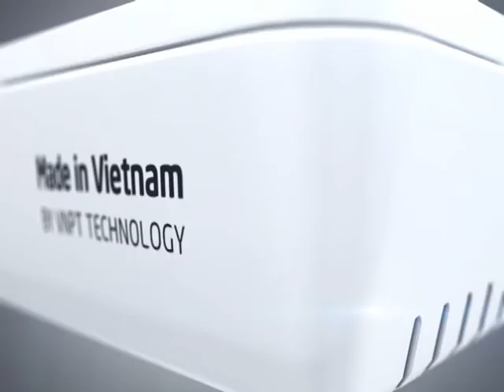[TVC]_VNPT Smartbox 2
Smartbox 2 là là một trong những sản phẩm chủ chốt của VNPT Technology trong mảng thiết bị điện tử tiêu dùng với thiết kế nhỏ gọn thanh lịch, giao diện thân thiện dễ sử dụng. SmartBox 2 chạy hệ điều hành Android biến TV thông thường thành TV thông minh, đáp ứng mọi nhu cầu về học tập giải trí của các các thành viên trong gia đình.
Smartbox 2 tích hợp hàng loạt ứng dụng như: Lịch âm, Thông tin về thời tiết, Cài đặt chế độ trẻ em. Bên cạnh điều khiển từ xa, với Chuột không dây (tặng kèm sản phẩm), khách hàng thoải mái trải nghiệm dịch vụ TVoD, lướt Web, check mail, truy cập mạng xã hội, chơi trò chơi hoặc sử dụng hàng loạt các ứng dụng giáo dục như tiếng Anh, học toán, tiếng Việt, Yoga, Tennis, nấu ăn và các trò chơi bổ trợ. Ứng dụng được sắp xếp theo đối tượng sử dụng hoặc theo tính chất của nội dung.